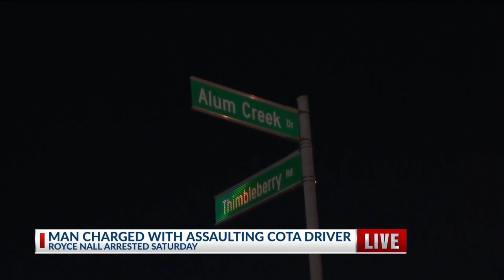Suspect arrested in assault of COTA bus driver